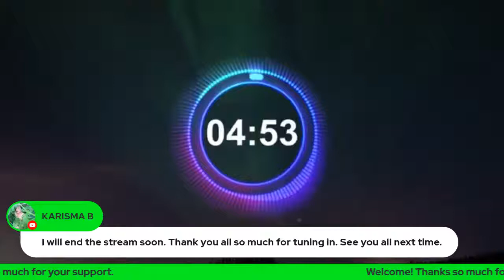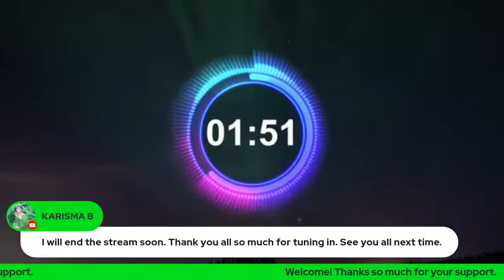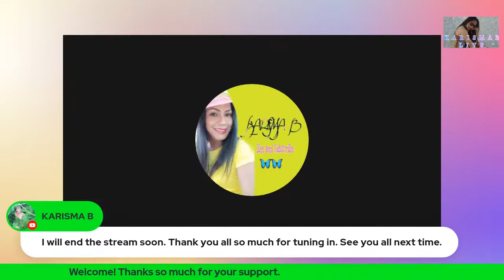Music Live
Thanks for coming and for your support mga friendship